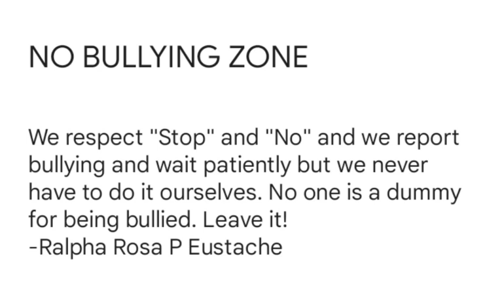NO BULLYING OATH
Join Us